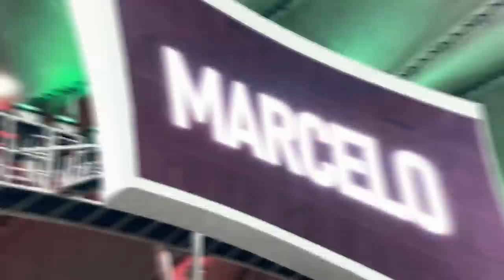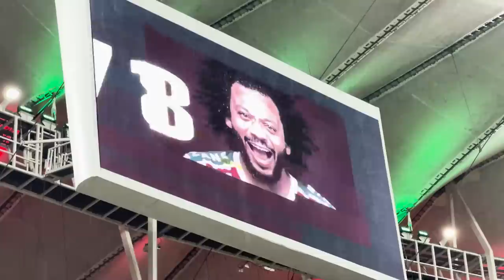FLUMINENSE CAMPEÃO CARIOCA COM GOLEADA NO FLAMENGO!! E eu estava dentro do campo!!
E O FLUMINENSE É CAMPEÃO CARIOCA 2023!!!

E COM DIREITO A GOLEADA CONTRA O FLAMENGO E GOLAÇO DO MARCELO!

Eu assisti a grande final de dentro do campo e mostrei tudo pra vocês nesse vídeo!!

E AINDA TIREI FOTO COM O MARCELO!!!

FLUMINENSE X FLAMENGO